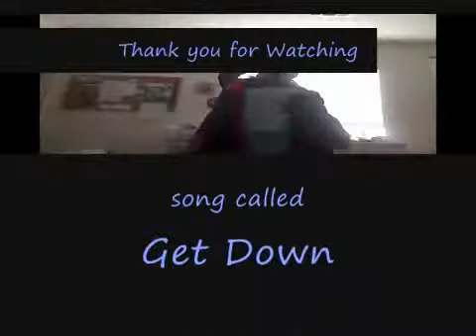[OLD] - "get down"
... I was debating whether or not to upload this...
Don't worry.. Imma fatter now lmao

Original Description
"I had to do it CB I fell in love with the song. No harsh comments D|

song: Promise
by: Nitori ( tell me if I am wrong D|)"